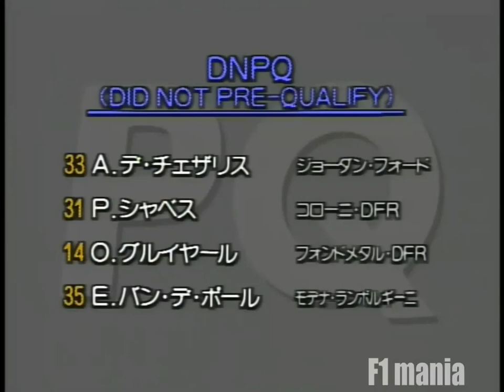1991 F1 USA GP - Pre-qualifying session (Japanese TV)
Pre-qualifying session of the 1991 F1 US GP.
Results:
1. Emanuele Pirro - Dallara-Judd - 1m28.288
2. JJ Lehto - Dallara-Judd - 1m28.792
3. Nicola Larini - Lambo-Lamborghini - 1m30.244
4. Bertrand Gachot - Jordan-Ford - 1m30.304
5. Andrea de Cesaris - Jordan-Ford - 1m30.937
6. Pedro Chaves - Coloni-Ford - 1m31.113
7. Olivier Grouillard - Fondmetal-Ford - 1m32.126
8. Eric van de Poele - Lambo-Lamborghini - 1m37.046